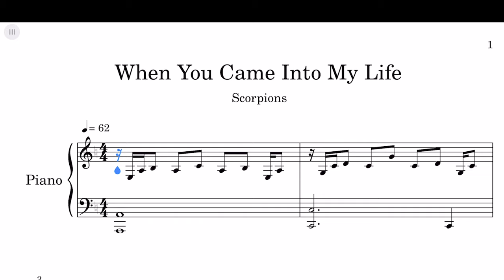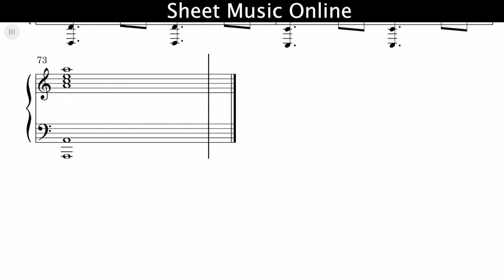Scorpions - When You Came Into My Life Sheet Music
Scorpions - When You Came Into My Life Piano Cover

Learn how to Scorpions - When You Came Into My Life on piano! Please enjoy!

This piano arrangement Scorpions - When You Came Into My Life Piano Cover